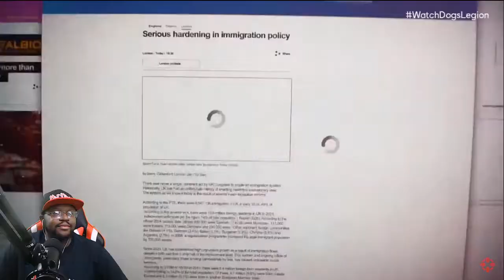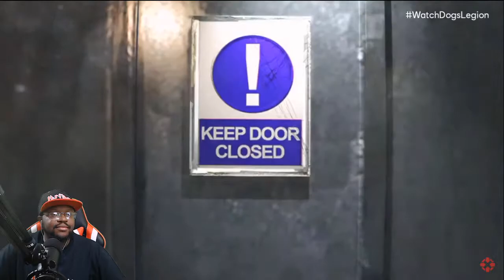Watch Dogs Legion || Cinematic Trailer! | REACTION